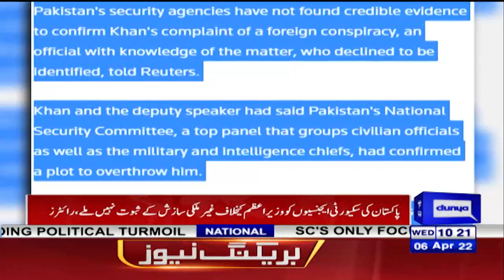Wazir-e-Azam ke Khilaf Sazish | News Agency Reuters Ka Bara Dawa | Dunya News